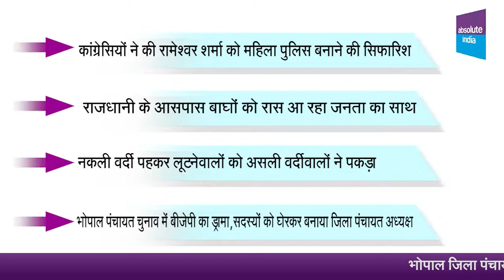विधायक, मंत्री और मुख्यमंत्री चुनावी समर में कूदे तो भाजपा की बची राजधानी में लाज